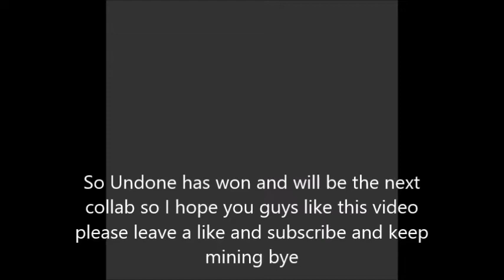I got the voting results